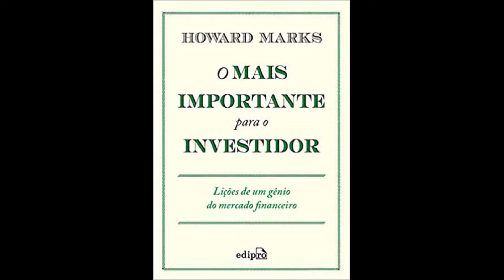O mais importante par ao investidor é estar atento aos ciclos (Capítulo 8)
Para uma melhor experiência acelere a velocidade do Audiobook.

O mais importante para o investidor é entender a eficiência do mercado e suas limitações (Capítulo2)

A coisa mais importante para o investidor é combater as influências negativas (Cap. 10) Howard Marks

O mais importante para o investidor é o ponto de vista contrário  (Capítulo 11) Howard Marks